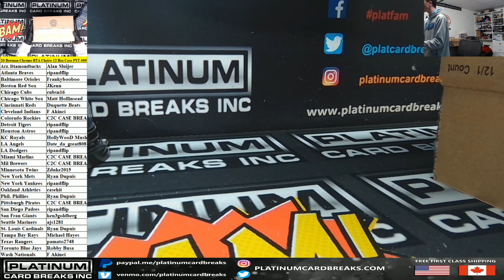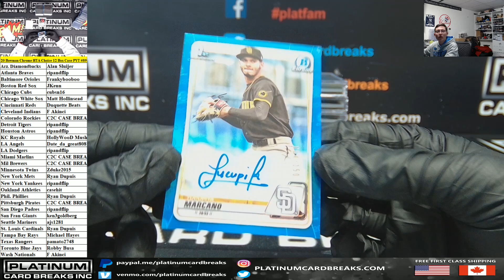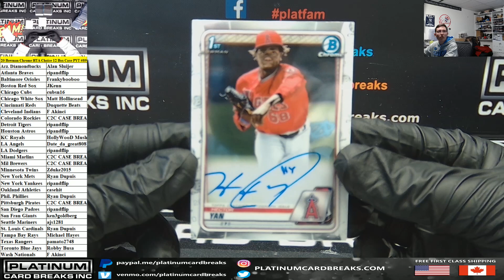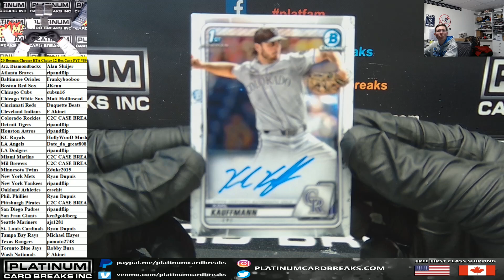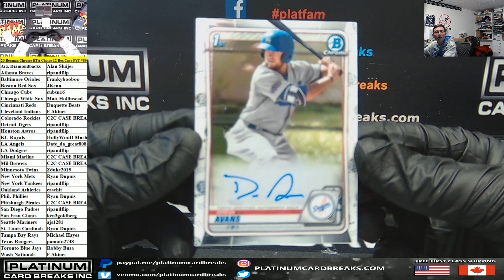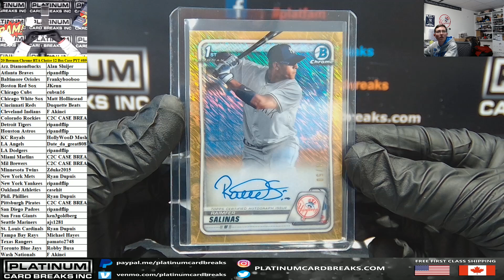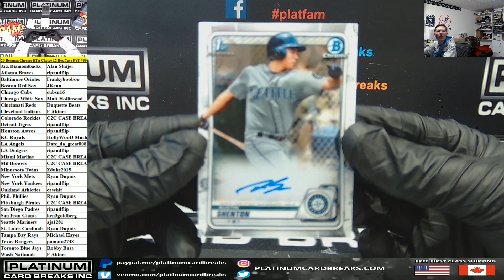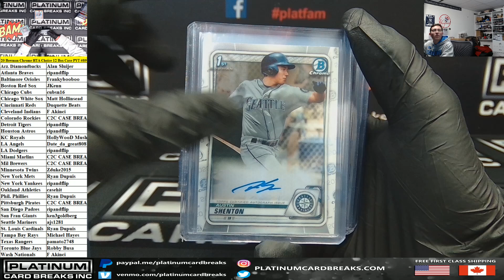2020 Bowman Chrome Baseball HTA CHOICE 12 Box Case Pick Your Team #89